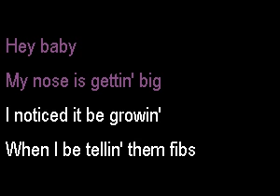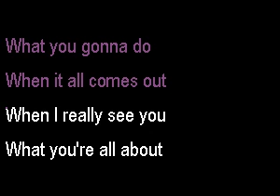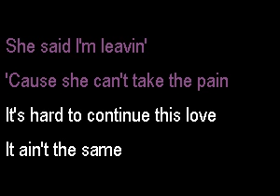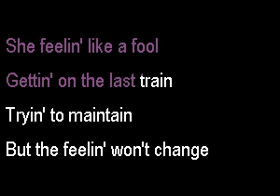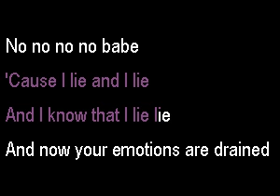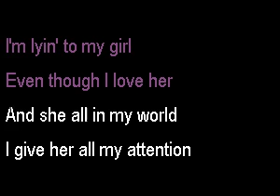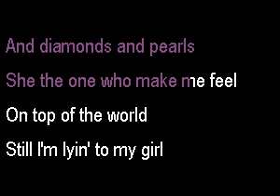NSP2069 07 Black Eyed Peas Don't Lie [karaoke]